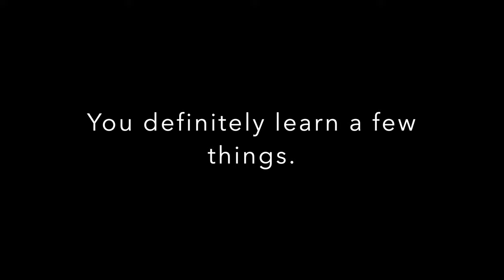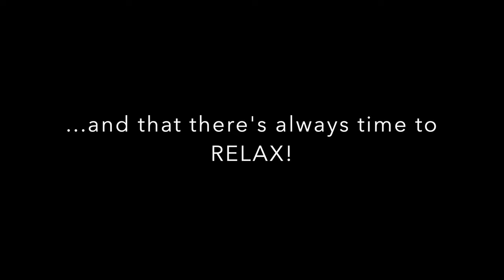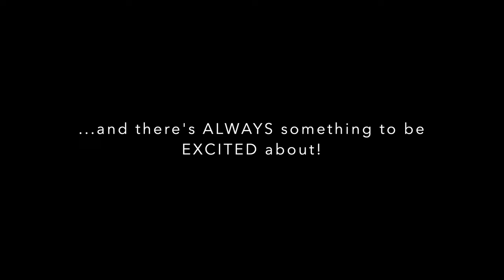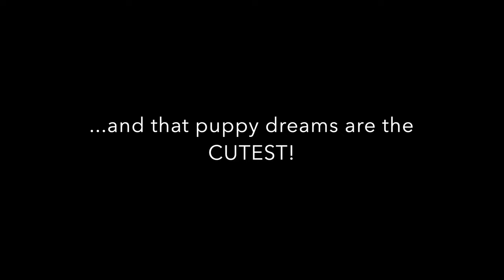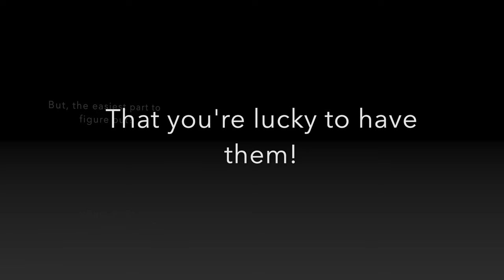The things you learn when you have TWO Bernese Mountain Dog puppies.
The funny things you learn, along the way, when you have two rambunctious Berner puppies.